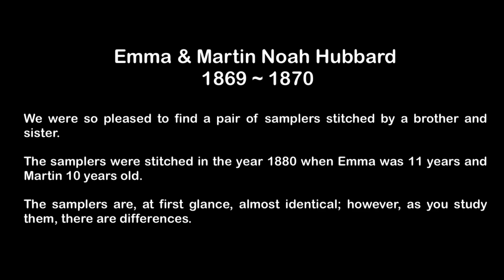Flosstube #252 Emma & Martin Noah Hubbard 1869 ~ brother & sister samplers from Norfolk, England